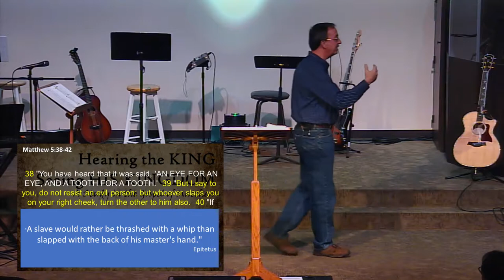Hearing the King, Seeing the Kingdom #17 - EFBC